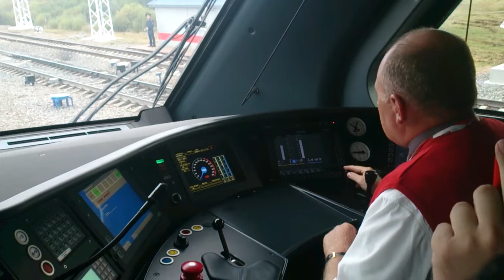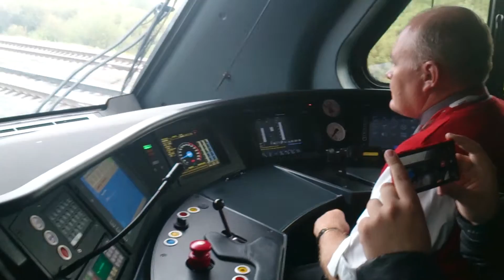Работа машиниста за пультом управления stadler kis